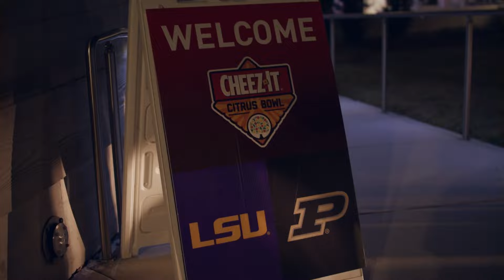LSU football players take in Top Golf at Citrus Bowl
Lots of festivities for LSU football players in Orlando as they get ready to face Purdue in the Citrus Bowl Monday.